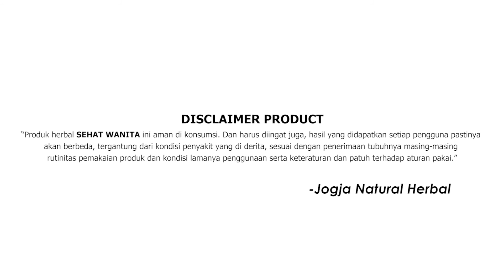Obat Herbal Keputihan, Telat Haid, Nyeri Haid | Obat Herbal Bersih Wanita Jadi Sehat Wanita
kemasan dan botol baru dari Obat herbal walatra bersih wanita

PESAN SEKALI KLIK:
(Masukan Format Pemesana Dibawah WAJIB)

Cara pemesanan sangat mudah, cukup ketikkan :

JN-SW : Jumlah botol : Nama Lengkap : Alamat Lengkap : No.Tlp/HP

Contoh :

JN-SW : 10Botol : Ferdiansyah : Jln. Cikutra xxxxxx : 085352xxx

Kode Produk JN-SW , Wajib dicantumkan pada saat mengirimkan format pemesanan. Ini untuk mempermudah pelayanan kami dan mencegah terjadinya kekeliruan saat proses pengiriman barang.

Informasi dan Keterangan SARANG SEMUT SARMUCARE

Nama Produk  : SEHAT WANITA
Harga   : Rp. 180.000 / Box
Komposisi   : Kunyit, daun sirih hijau, kayu manis, majakani
isi  :  100 Kapsul
Aturan Pakai:
2×4 kapsul/hari
Legalitas Resmi  : POM TR 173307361 & Halal MUI

Khasiat Obat Herbal Sehat Wanita :
- Mengatasi Sel-Sel Kanker
- Mengobati Kanker Payudara
- Melancarkan Haid, Obat Nyeri Haid
- Mengatasi Kanker Ovarium, Kista, Rahim, Serviks, Miom
- Mengatasi Gatal Gatal Di Selangkangan Wanita
- Membantu Memelihara Kesehatan Wanita
- Mengobati Keputihan Yang Berlebihan
- Mengobati Tuba Falopi Tersumbat
- Mengurangi Pertumbuhan Jerawat
- Membersihkan Organ miss V, Merapatkan miss V
- Mengatasi Menstruasi Tidak Teratur
- Mengatasi Bau Badan
- Mengobati Gangguan Kewanitaan, Obat Khusus Wanita, DLL.

Market Place:
Lazada :